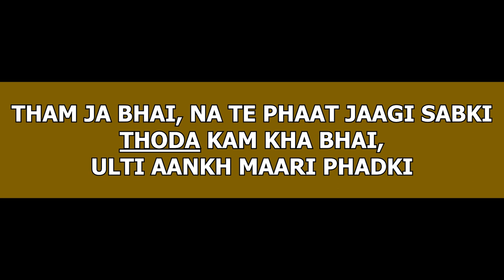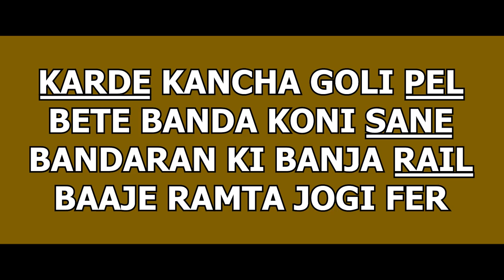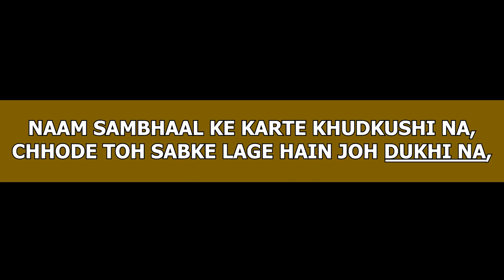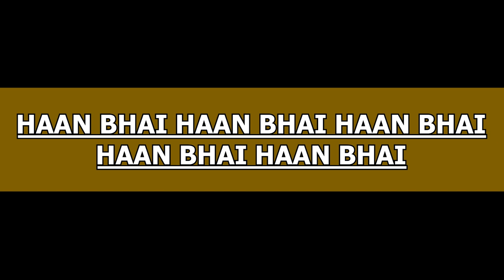Chhore NCR aale | Paradox, MC Square| Karaoke / Instrumental With Lyrical Video | Hustle 2.0